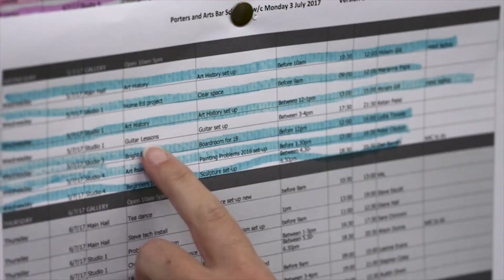Megan McMullan Artist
Megan paints in a realist style creating the illusion that the sitter is there in person. She not only tries to capture the likeness but also the personality and warmth of the sitters. Studying the colour wheel whilst doing her A-Levels has bettered her understanding of how colours work alongside each other, it has also helped her to gain the skills to mix paint from just the primary colours. Megan works in oils and finds that the long drying time of oils suits her well as she works full time as a porter at the University of Leicester and cannot get into the studio every day, therefore allowing her to still manipulate the applied paint days later.

Filmed and edited by Hayley Evans